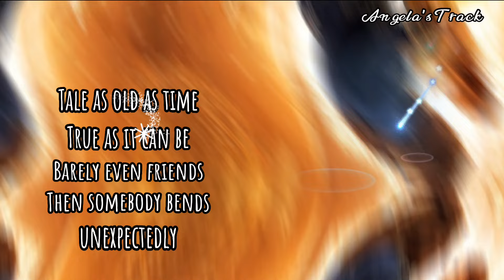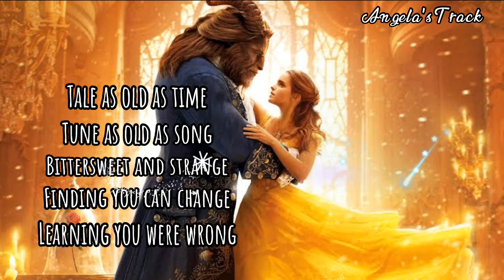Beautiful song from the movie we watched before